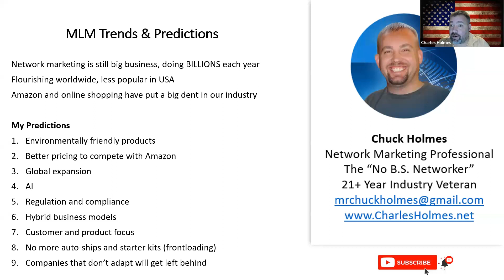MLM Trends & Predictions: My Thoughts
Are you curious about the future of the multi-level marketing (MLM) industry? In this insightful video, we explore the latest MLM trends and offer predictions for what lies ahead. Whether you're a seasoned network marketer or considering entering the MLM world, understanding these trends can be crucial for your success.

🚀 Key Trends and Predictions:

1️⃣ Digital Transformation: As the world becomes more digitally connected, MLM companies are embracing technology like never before. Expect to see more sophisticated online tools, social media strategies, and e-commerce integration within MLM businesses.

2️⃣ Eco-Friendly and Health-Focused Products: Consumers are increasingly concerned about sustainability and well-being. MLM companies are likely to shift towards eco-friendly and health-focused products to meet these demands.

3️⃣ Global Expansion: MLM has historically been international, but the trend is accelerating. Companies are expanding into new markets worldwide, offering opportunities for network marketers to tap into a global customer base.

4️⃣ Inclusivity and Diversity: MLM organizations are recognizing the importance of diversity and inclusivity. Expect to see more initiatives to promote equality and representation within the industry.

5️⃣ AI and Data Analytics: MLM companies are harnessing the power of artificial intelligence and data analytics to better understand consumer behavior and optimize their marketing strategies.

6️⃣ Sustainability Initiatives: MLM businesses are increasingly aligning with sustainability goals, focusing on eco-friendly practices, and giving back to communities.

7️⃣ Regulation and Compliance: Governments are paying more attention to MLM practices. Expect to see increased regulation and scrutiny, which could result in greater transparency and ethical practices within the industry.

9️⃣ Education and Training: MLM companies are investing in better training and education for their distributors, recognizing that knowledgeable and skilled network marketers are more likely to succeed.

🔮 While these trends and predictions offer valuable insights into the future of MLM, it's essential to adapt and stay informed to remain competitive in this ever-evolving industry.

📣 Share your thoughts on these predictions in the comments below, and let's engage in a conversation about the exciting future of MLM!

SUGGESTED RESOURCES

Chuck Holmes is a 20+ year network marketer. He began his network marketing journey in 2002. In addition to being a Network Marketing Professional, he also enjoys teaching, training, and writing. He manages a popular network marketing blog and creates podcasts and videos to help people succeed in the industry. He lives in sunny Florida with his wife, Rachel.